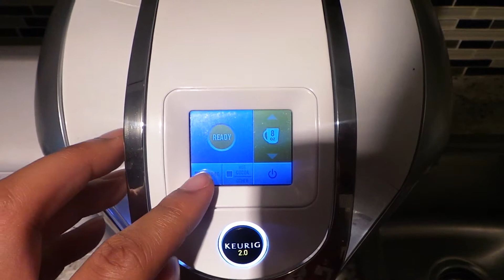Vlogcember Day 23 - LexiAndLee Vlogs 12/23/15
IT'S ALMOST CHRISTMAS!!! Hope you enjoy! (: (: